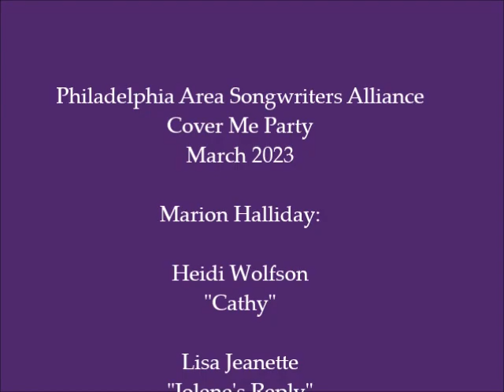Marion Halliday Covering Heidi Wolfson and Lisa Jeanette 2023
PASA Cover Me Party March 2023